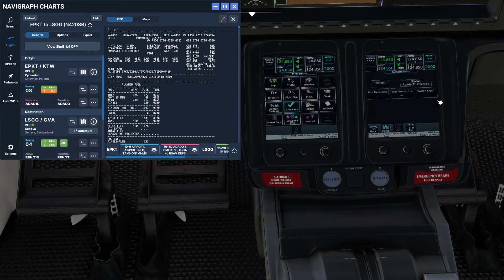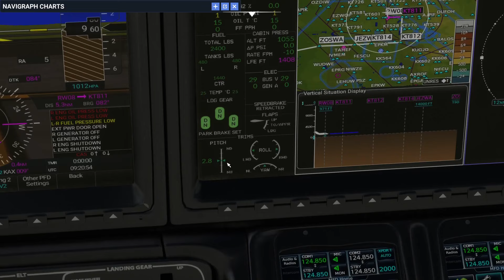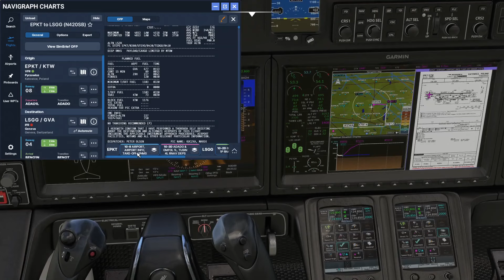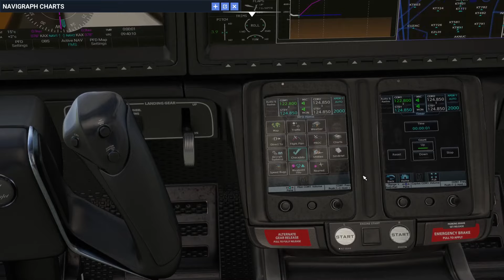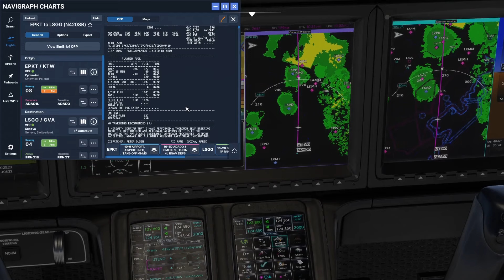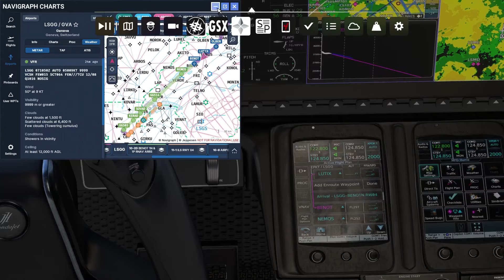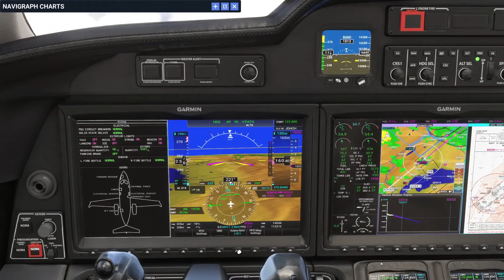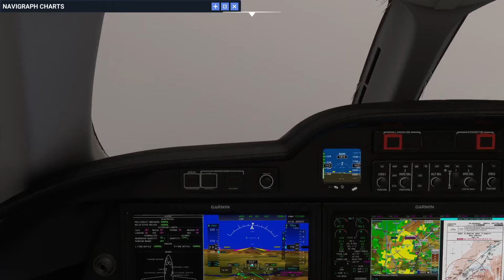[ MSFS 2020🔴 ] HONDA HA-420 HONDA JET💥 LOT SZKOLENIOWY - PORADNIK/TUTORIAL 🛩 JAK LATAĆ HONDĄ JET!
KAŻDA WPŁATA POWYŻEJ 10 ZŁ LUB 50 ZŁ AKTYWUJE ZAŁOGĘ POKŁADOWĄ :)
WSPARCIE KANAŁU:
Kanał wspiera NAVIGRAPH - Dane Nawigacyjne i Mapy lotnicze

DZIĘKUJĘ WSZYSTKIM ZA DOTYCHCZASOWE WSPARCIE :D
►►► PC: ►►►
CPU: Intel Core i7-9700K
GPU: Nvidia ASUS RTX 3080ti 12GB
SSD: Silicon Power 1TB, SSD CRUCIAL MX500 2TB,  HDD 1TB,
HDD: Toshiba 1TB
RAM: 2x16GB HYPER X DDR4 3200 CL16
OS: Microsoft Windows 10 Home 64bit
JOYSTICK:  - THRUSTMASTER T.16000/AIRBUS SIDESTICK ED. + RUDDERS+HOTAS (FLIGHT PACK)
THURSTMASTER BOEING YOKE PACK
kanał zawiera lokowanie produktu